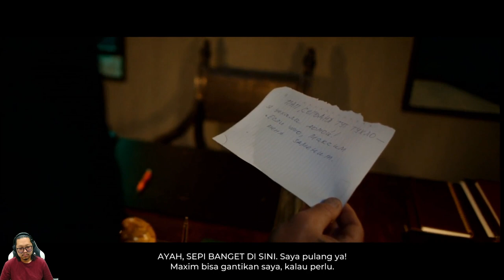Bagaimana nasib Yana di sini? - She Sees Red - Nintendo Switch - Part 3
She Sees Red - Interactive Thriller
Sebuah kasus pembunuhan yang mencurigakan telah terjadi di sebuah klub malam. Meskipun mendapatkan respon sinis dari sang pemilik klub, seorang penyelidik wanita mencoba untuk mengejar penjahat yang licik dengan alasan yang belum diketahui, meninggalkan banyak bukti dan terus membunuh...